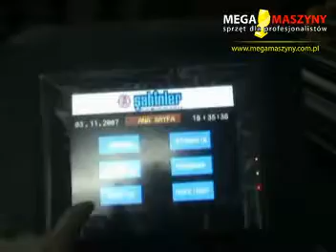Walcarka do blachy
DZWOŃ NEGOCJUJ POROZMAWIAJ Z DORADZCĄ - 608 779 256